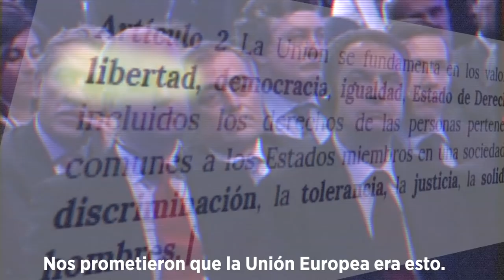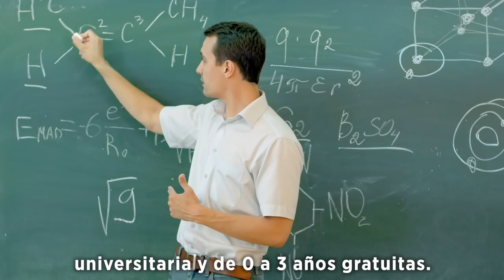Propuestas para cambiar Europa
María Eugenia Rodríguez Palop, candidata a la Eurocámara, comenta las principales medidas para actuar en Europa